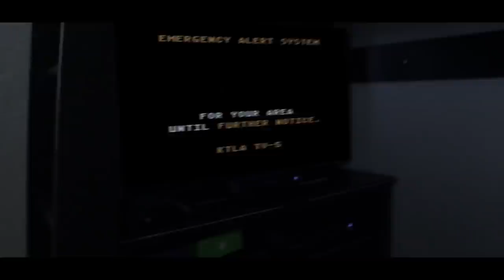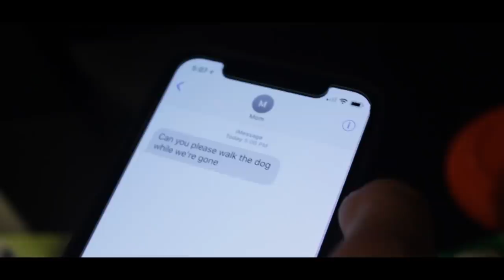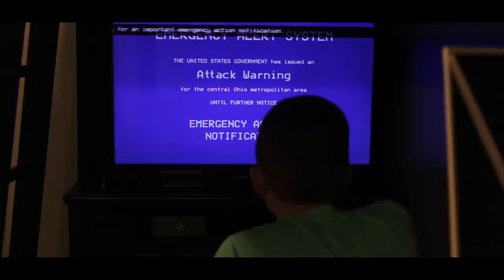Nuclear Attack 2 - Short Film